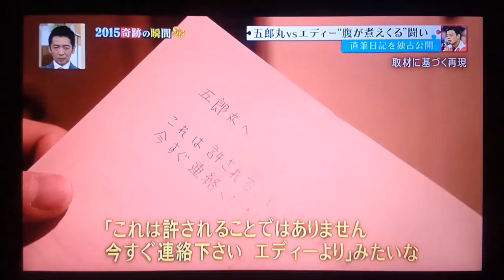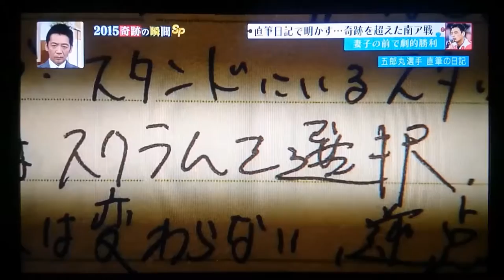Mr Sunday : Japan Rugby-Eddie Jones.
El día 19 de septiembre de 2015, Japón logró uno de los resultados más importantes de su historia al derrotar a Sudáfrica 34 a 32 durante la disputa del Grupo B De la Copa Mundial de Rugby de 2015.
En esta historia yo soy el entrenador Eddie Jones.